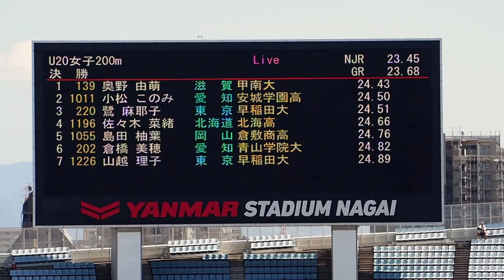U20 女子200m_日本陸上競技選手権大会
U20女子200m決勝。奥野由萌（甲南大学）が24秒43で優勝。2着小松このみ、3着鷺麻耶子。
2022年6月12日ヤンマースタジアム長居で開催された陸上競技U20日本選手権大会。OMD-EM1mark2